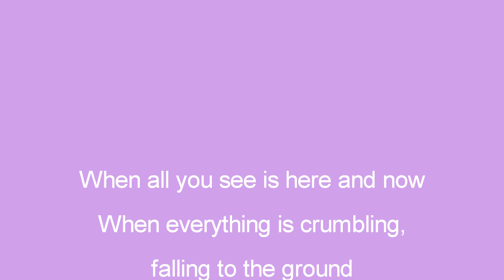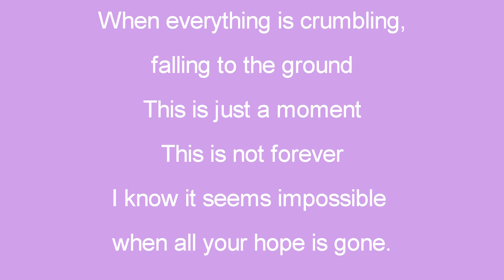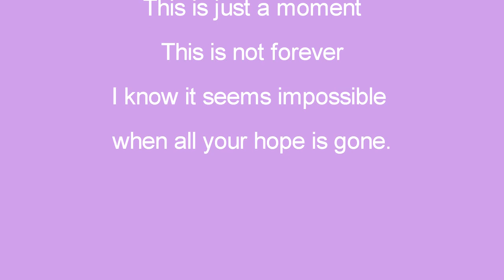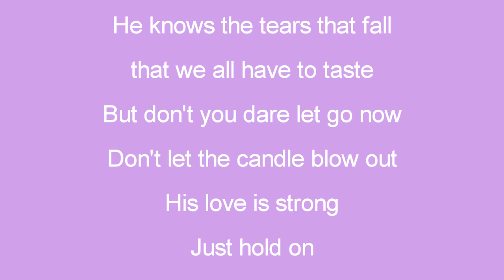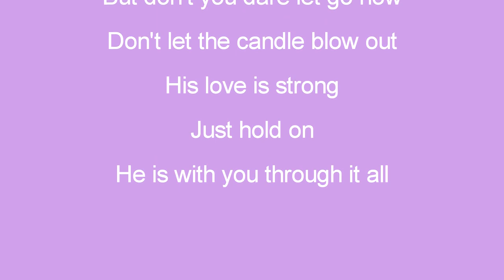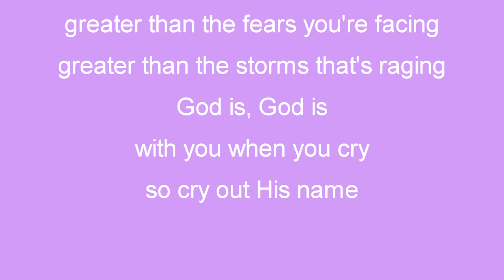God Is - Holly Starr (Acoustic Cover)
Hi! I just want to remind you that God is greater than your problems, your trials, your worries, and your pain.
Just trust Him.
p.s. This video was taken 3 years ago. Enjoy! :)